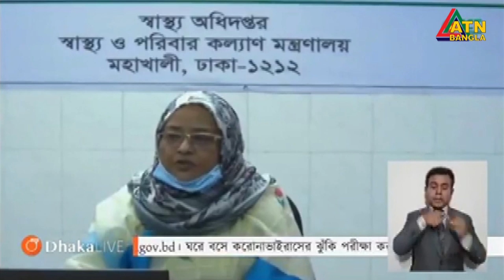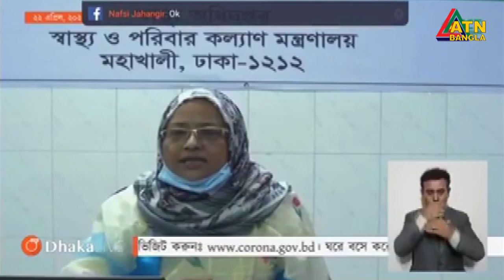২৪ ঘণ্টায় ১০ জনের মৃত্যু, শনাক্ত ৩৯০ জন | ATN Bangla News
২৪ ঘণ্টায় ১০ জনের মৃত্যু, শনাক্ত ৩৯০ জন | ATN Bangla News